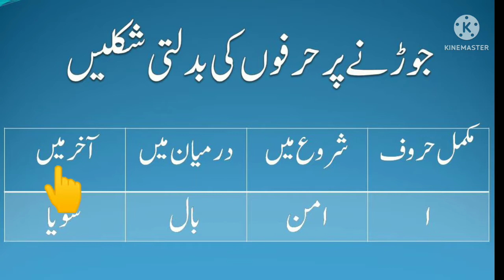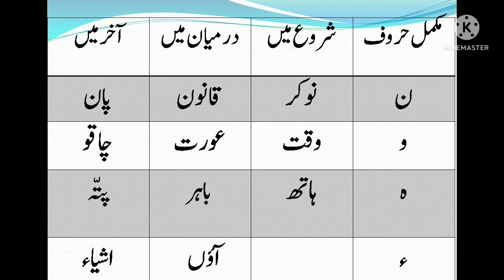Urdu Letters ki Shaklein | Changing Forms of Urdu Letters | اردو حروف کی بدلتی شکلیں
Urdu Words |  letters | Changing Forms of Urdu Letters | اردو حروف کی بدلتی شکلیں
Ninth Lesson ; Learn to Read Urdu

This is an exclusive playlist to learn Urdu reading. There is a big population who cannot read this beautiful language, but understand. Our prime focus here is to teach you to READ Urdu in a shortest span of time possible.

Introduction to Urdu Language

The Urdu language is an Indo-Aryan language that is spoken by over 100 million people, which makes it another important language to study. The language is dominant in India and Pakistan, and spoken by large communities in the United States, the United Kingdom and the United Arab Emirates.
The Urdu language is a variant of Hindustani that evolved from the 6th century up to the 13th century from a form of Apabhraṃśa that came from the Shauraseni language. The latter is a Middle Indo-Aryan language from which other languages such as the Punjabi dialects came from.

About 75% of Urdu words and 90% of verbs have roots from Prakrit and Sanskrit. The Persian language was heavily influential in the development of Urdu, with some help from Arabic.
Although the speed in learning a language depends on the learner, it could take about six months to learn speaking, writing and reading in Urdu.
Learning the Urdu language allows you to gain access to other languages in the region. For one thing, it is closely related to Hindi, so you’ll have a head start in this language if ever you want to pursue it after learning Urdu.
Benefits of learning the Urdu Language
While we are mentioning the many positives you can gain from learning Urdu, still a lot more benefits are forthcoming.

Learning Urdu helps improve your cognitive abilities. It trains your brain and keeps it strong and healthy. The introduction of new grammatical rules, new vocabulary, new sentence structures and forming new words are good exercises for the brain.
It increases your skills set. Globalization diminishes the boundaries among countries. In order to survive the new environment, it is important to improve your set of skills, to have a market edge and more job chances.
As mentioned, India and Pakistan have rich histories and learning Urdu will open the doors to fascinating, mystical and intriguing cultures – from their age-old practices, traditions, values and norms. You’ll be able to read classic literature from the 14th century. You could read over 4,000 journals, understand shows from 74 TV stations and 70 radio stations.
Neuroscientists say that that the graphic structure and sound system that are unique to the Urdu language activates the front part of the brain. This helps improve your analytical skills and heighten your capacity for making decisions. ( Courtesy : daytranslation)